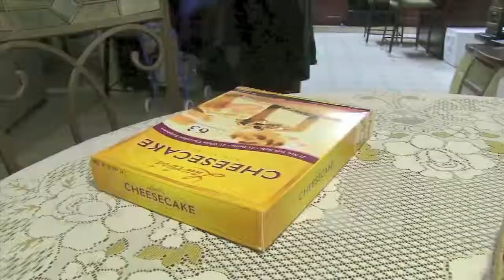SML Movie: Toad's Stupid Idea#244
SML Movie: Toad's Stupid Idea